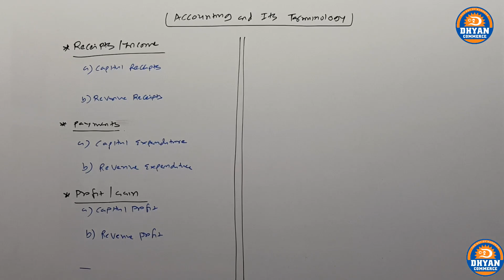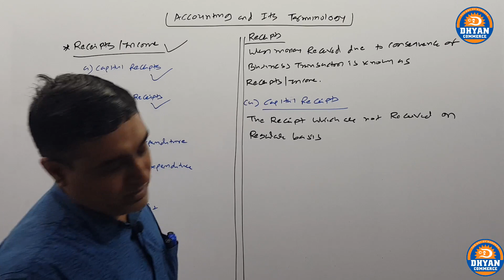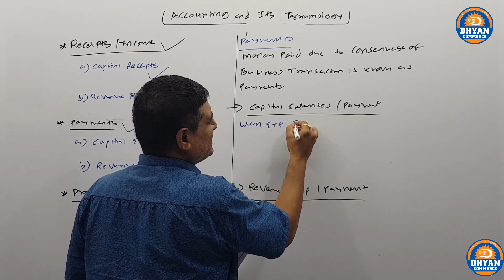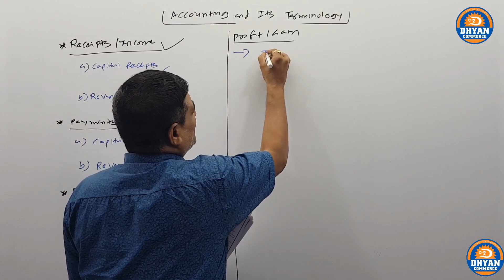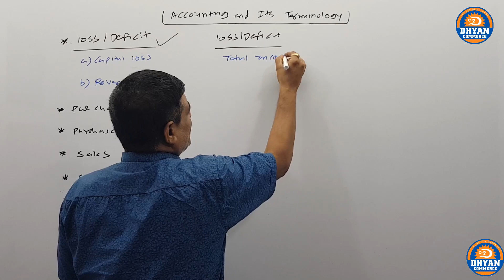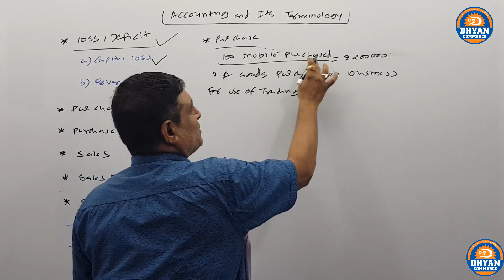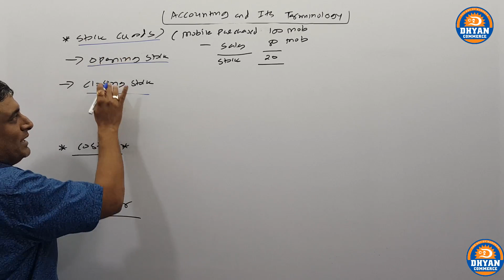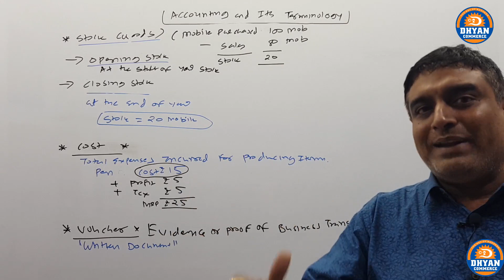Accounting & Its Terminology (Lec-3)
IN THIS LECTURE WE STUDY TERMINOLOGY OF ACCOUNTING.